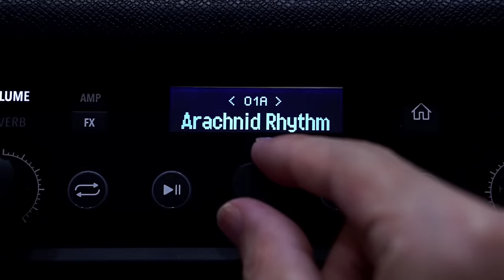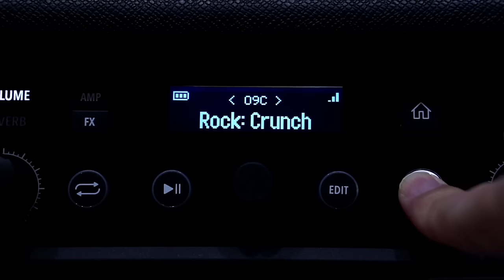Line 6 Spider V demo by Jake Cloudchair